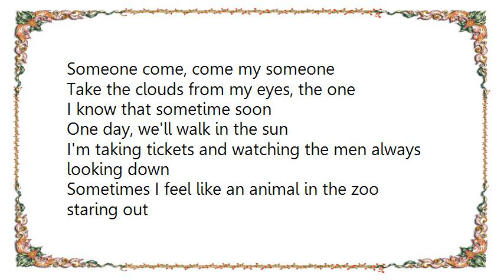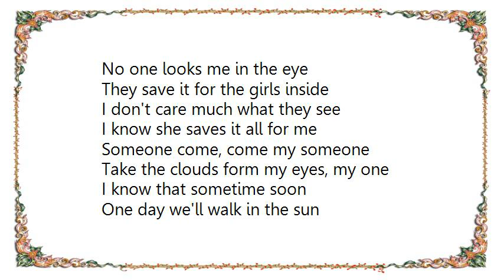Bruce Hornsby - Walk in the Sun Lyrics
[Lyrics Bruce Hornsby - Walk in the Sun]
My name is Vernon James and I live to the south of town
I work my window watching the women go round and round
Some people come here for love
Some people come for fantasy
When two in the morning comes around
My baby comes around for me

Someone come, come my someone
Take the clouds from my eyes, the one
I know that sometime soon
One day, we'll walk in the sun

I'm taking tickets and watching the men always looking down
Sometimes I feel like an animal in the zoo staring out
No one looks me in the eye
They save it for the girls inside
I don't care much what they see
I know she saves it all for me

Take the clouds form my eyes, my one

Some come for curiosity
I know there will be a day
I know we'll figure out a way

Take the clouds from my eyes, my one